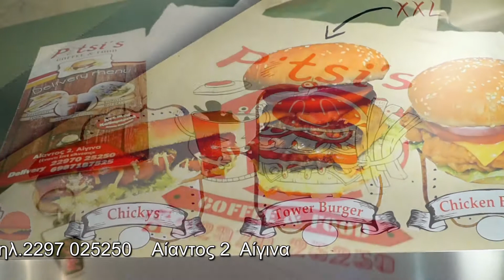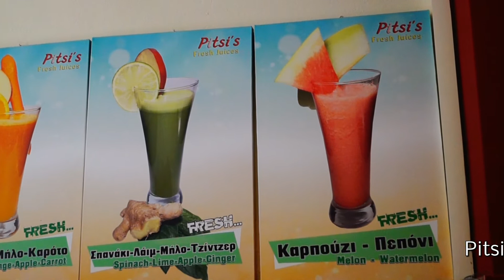Pitsi's, Coffee & Food στο κέντρο της Αίγινας